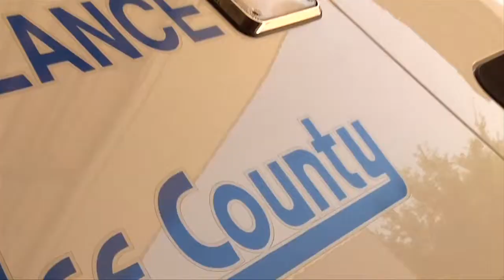Breaking Down a Fracture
When it comes to your bones, all fractures are not created equal. Doctors break them down into several categories. Something athletes may be familiar with, are stress fractures.

"Stress fracture is a small crack that can occur over time by accumulating trauma, usually overuse. Something we see much more common in runners," says Dr. James Bynum, orthopedic sports surgeon on Lee Memorial Health System's medical staff.

Stress fractures can also develop during everyday activities, in bone that's been weakened by osteoporosis.

"It's generally a population in their 60s, 70s, 80s, even 90s. Essentially the bone becomes weakened and with trivial injuries - lifting some groceries, stepping off of a curb, sitting down vigorously in a chair - they might sustain an osteoporotic fracture," says Dr. Paul Fuchs, orthopedic spine surgeon on Lee Memorial Health System's medical staff.

Stress fractures don't require medical intervention in order to heal. Taking time off and alleviating the stress gives the body time to recover. In cases that involve osteoporosis, doctors will sometimes stabilize the crack. On the flip side, a compound fracture always warrants medical treatment.
"Compound fracture is also known as open fracture. It's any fracture where the bone comes out the skin. Which is a little more severe than a normal fracture, because now you run the risk of infection," says Dr. Bynum.

Sometimes seen in contact sports, the compound fracture is the result of a direct blow or high velocity impact.

"Like a motor vehicle crash or a fall from a height, those would be more of a high velocity fracture or a break of the bone," says Dr. Fuchs.

A traumatic break requires emergency attention. The exposure to air creates the potential for complications.

"The bigger the wound is, the more trauma there is to the exposed bone, the more chance there is for complications such as infection or poor healing," says Dr. Bynum.

Stress fracture or compound, either way they can be a tough break.